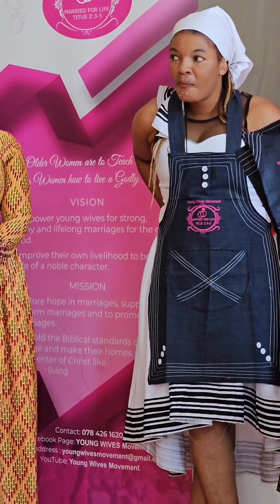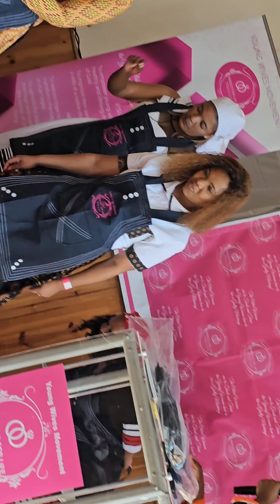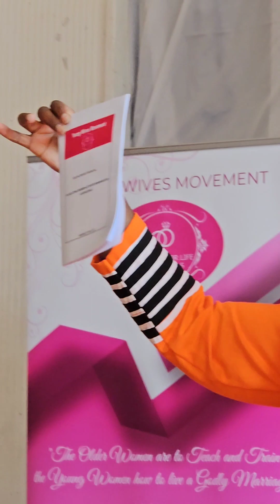YWM Seminar - Adv. Tserere : Hand over YW Manual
Adv. Tserere hand over the YWM Manual